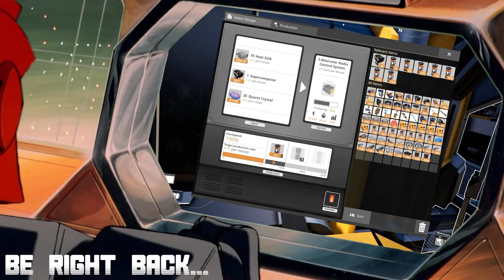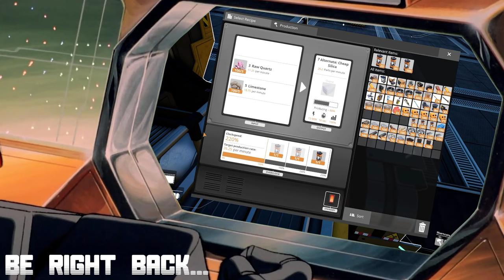Dragon's Dogma 2 - Maxing out Warrior (April 4th 2024)